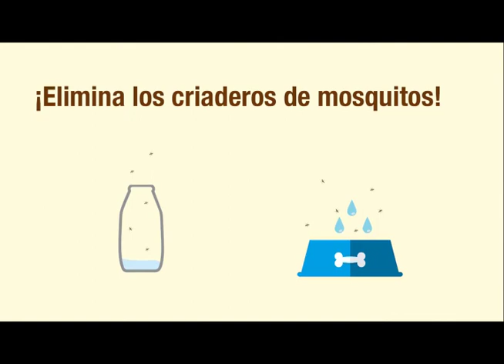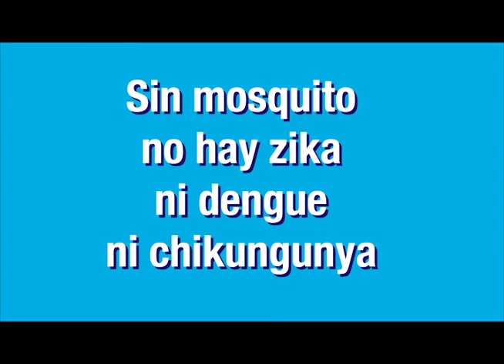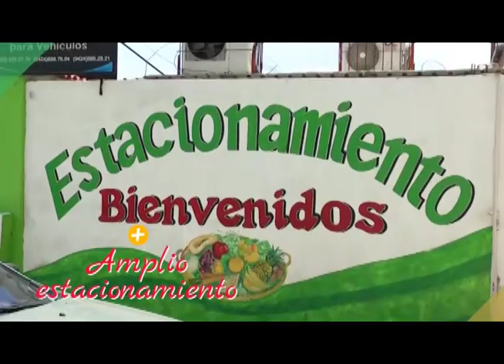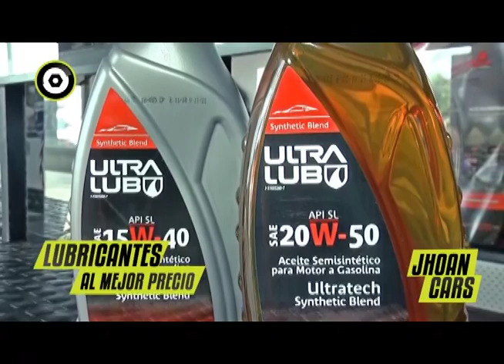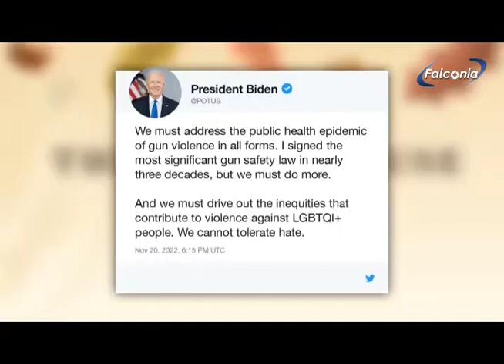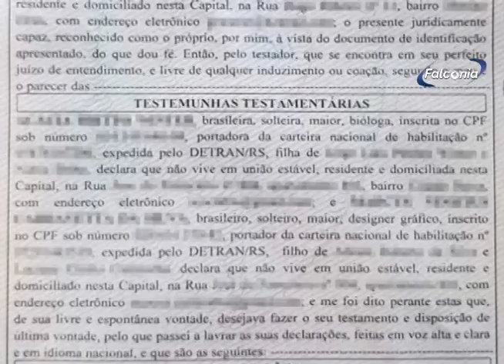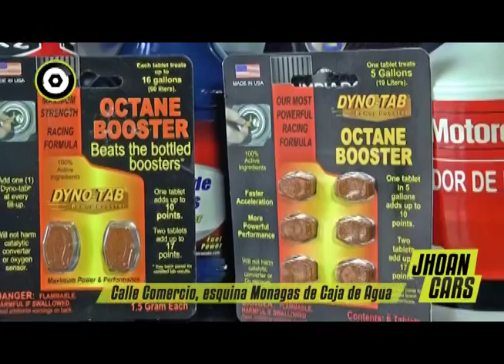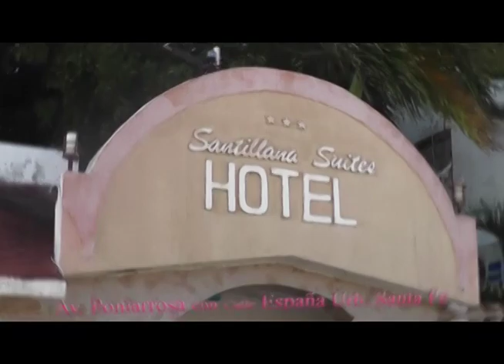estelar 28 06 23